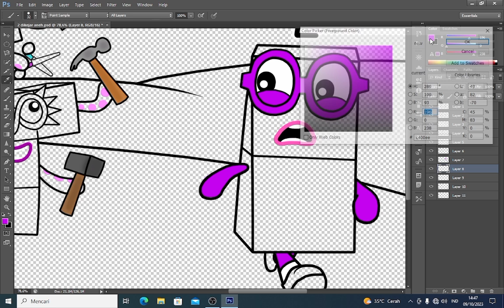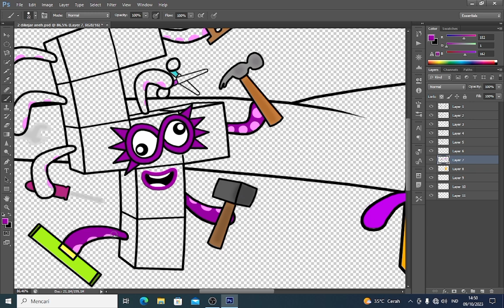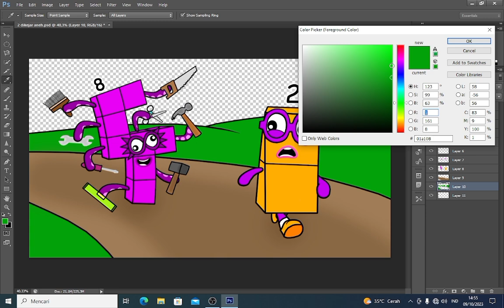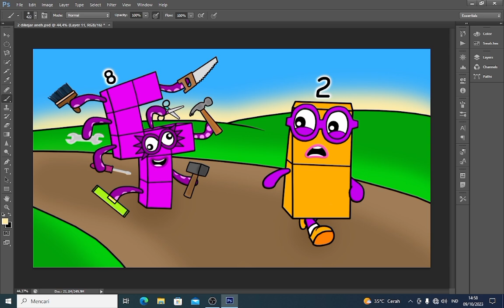Hey Numberblocks 2, come help me repair the house - Numberblocks fanmade coloring story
Hey Numberblocks 2, come help me repair the house